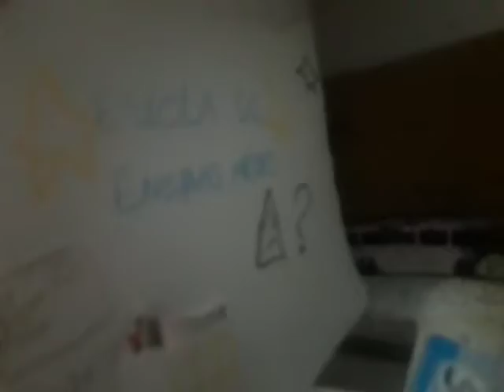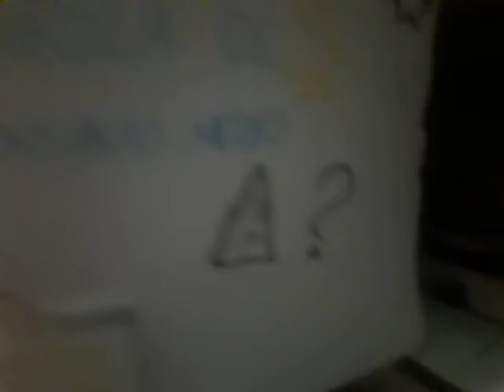Aquarela roy kids em Início de Amigo ep 01.(1)